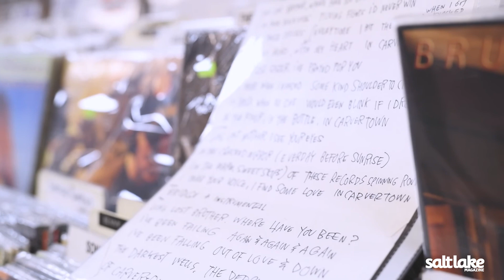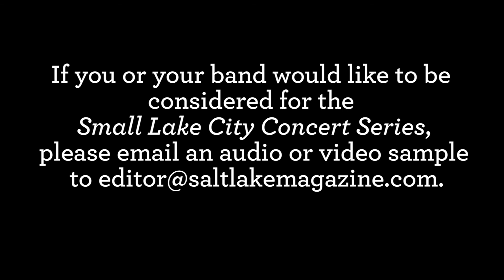Small Lake Concerts - "Carvertown" - Paul Jacobsen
If you read about Paul Jacobsen’s day-to-day life on paper, you might not immediately assume he has tons of musical talent. As an employee of Instructure, an education tech company, Jacobsen spends his days in the corporate world. At night, however, Jacobsen steps into the spotlight–literally.